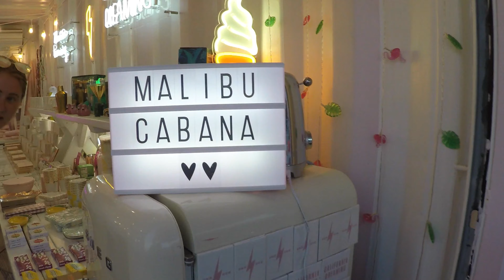Malibu - Santa Monica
This summer the McKelvey family went down to Malibu to enjoy some beautiful sun, beach, and water.  Malibu was beautiful, as was Zuma Beach.  We also spent time in Santa Monica and walked down the pier.  This video features the drone in full action!!!  The birds eye view gives us a stunning ability to see the beauty of the world on another level!

Huge thanks to my parents, Mac, and Grandma and Pa who made my dream come true! I love you all!

*** I do own all clips ***